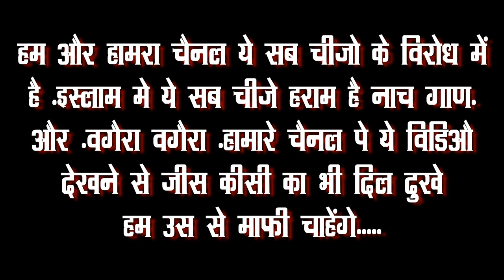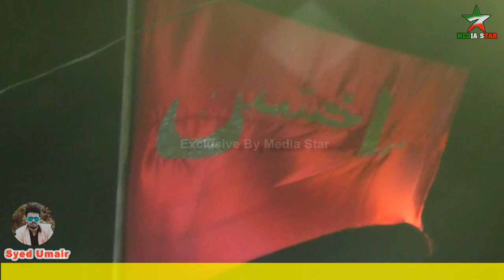अचलपुर मोहर्रम 10 तारीक | मटका फोड़ | देवड़ी पे हजारों का मजमा | Achalpur Chotu Dada Lamba Pani 2023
media star youtube channel Video by

.(Muqaddar DJ YouTube Channel).

🔶Arzoo Photo studeo (4k Video shooting ,Drone ,Module photography,Album,) 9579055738 , 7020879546

आस पास की न्यूज़ ओर प्रोग्राम के अपडेट  के लिये हमारे चैनल से जुड़े रहे
अब आप हमें इंस्टाग्राम पे भी followe कर सकते है नीचे दीये गई लिंक पे क्लिक कर के